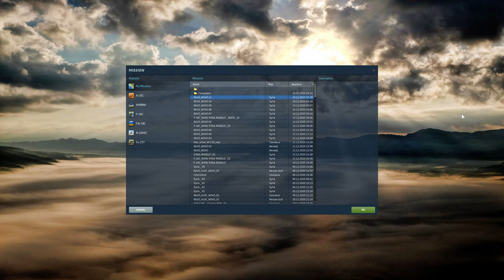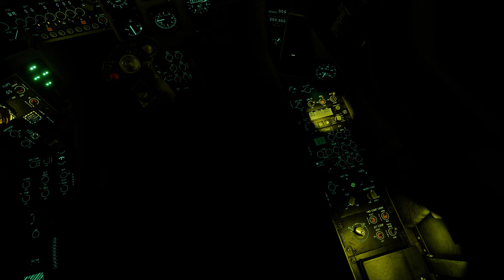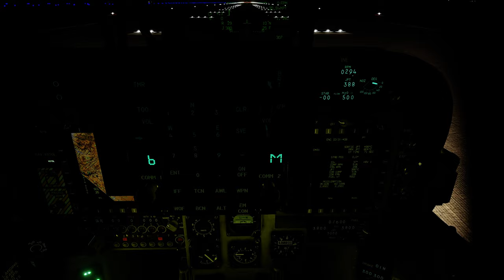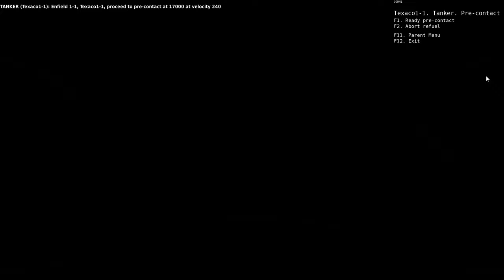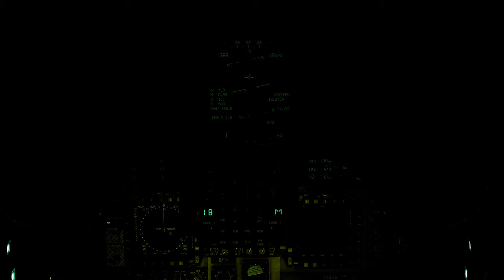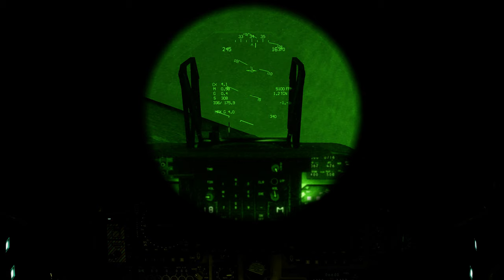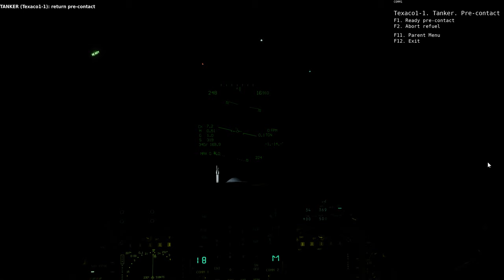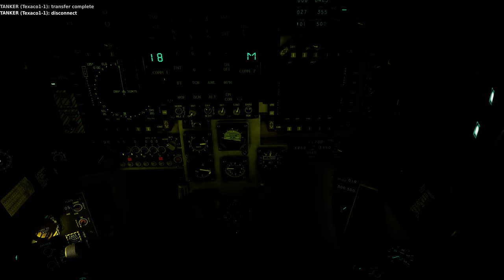DCS:AV-8B _ Reabastecimento Aéreo A Noite /PT-BR_VÍDEO 1472